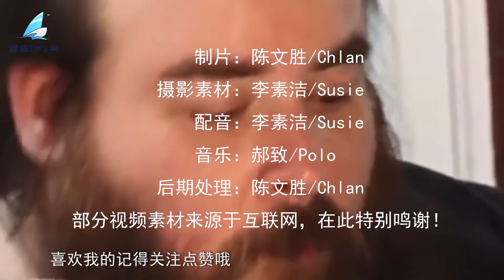604斤丈夫照顾544斤妻子，一天要吃12餐，比常人一星期吃的还多！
604斤丈夫照顾544斤妻子，一天要吃12餐，比常人一星期吃的还多！